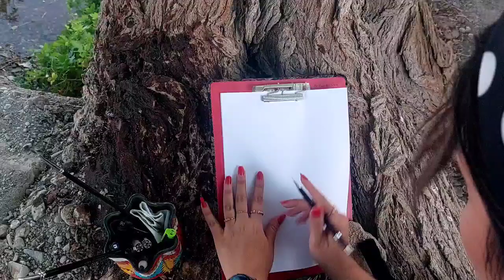how to draw easily a bird with a pencill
Hello my dear friends, (how to draw a bird?) Follow me for a simple drawing tutorial. (Drawing tutorial from 0 to 100) progressed step by step, drawing with a simple black pencil, also drawing tutorial from beginner, today I brought you the training of a bird. Today is the sixth session. I hope you enjoy it. In the design training, we learned the design of volumes, the design of apples and teapots, the design of lanterns, and the design of flowers. We are present every day. These trainings were designed from zero to one hundred. Please comment to me, do you like the style of the videos or not? Comment where are you from? What style of paintings do you like? This channel is for you. Relax by painting. Painting in nature is very enjoyable.

video link

Lantern designnn

Teapot designnn

Apple designnn